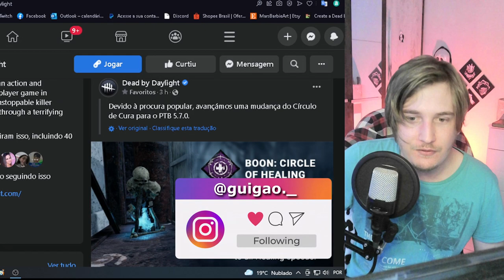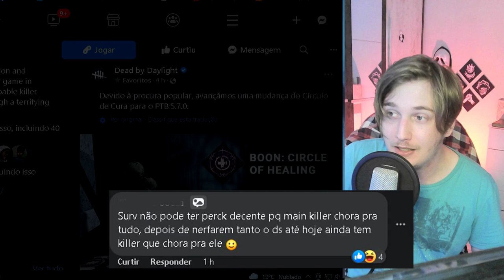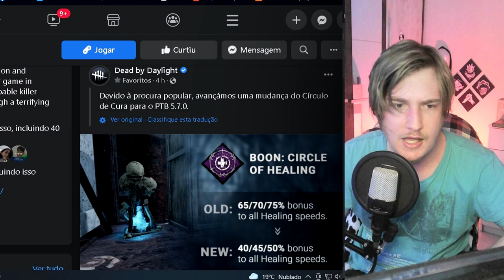🤬 BHVR MATA O BOOM TOTEM E A COMUNIDADE FICA LOUCA! 🤬 | Dead By Daylight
💻 MEU SETUP:

🚀- Gravação: OBS Studio
🚀- Edição: Vegas Pro 15
🚀- Microfone: SF-920
🚀- Facecam: Webcam HD Full (Xingling)